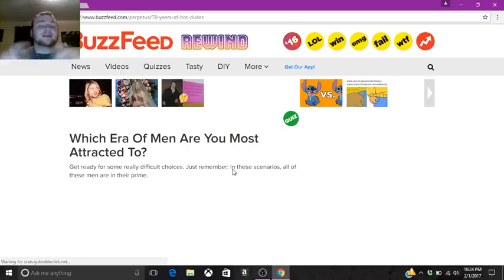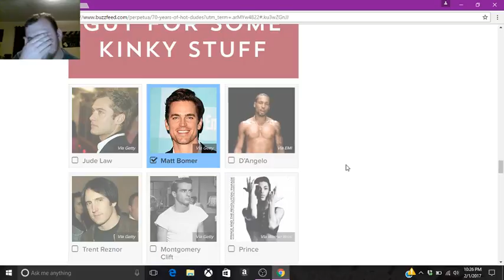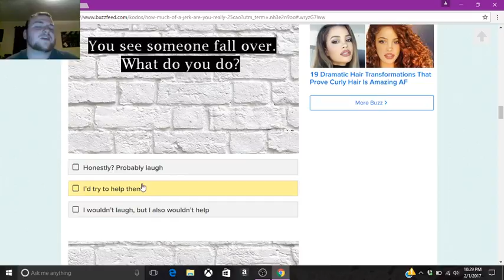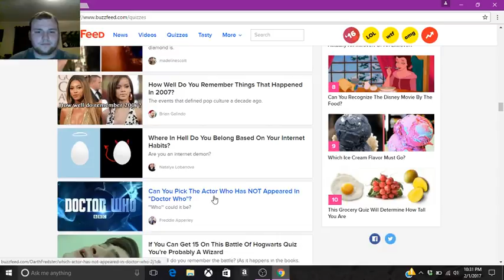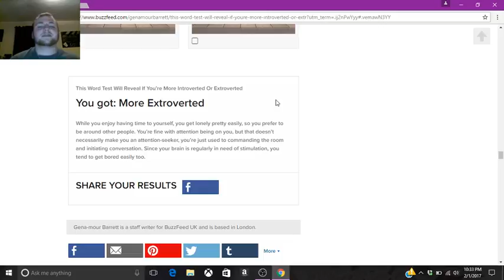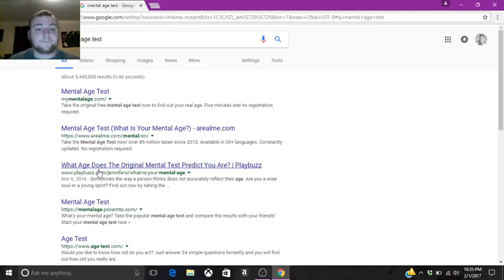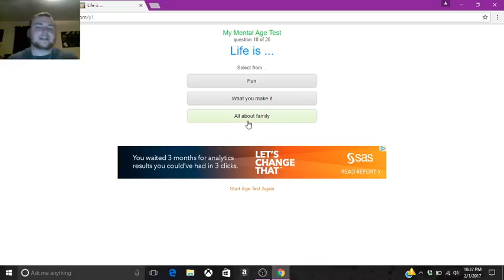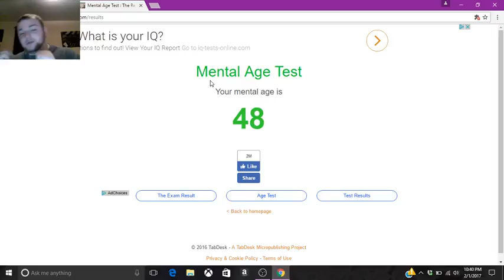Funny BuzzFeed Quizzes and Mental Age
Alright guys lets change it up. Instead of Happy Wheels Time for some Quizzes.